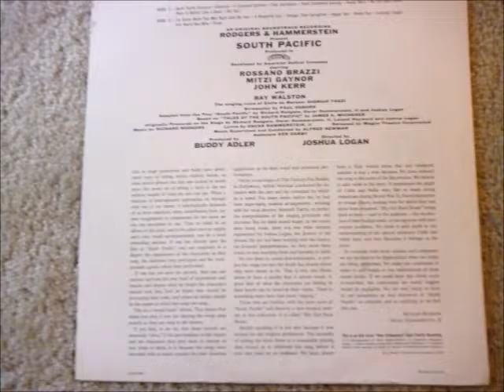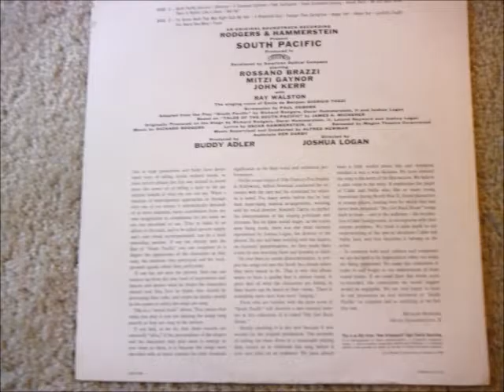A Wonderful Guy Nellie Forbush and Ken Darby Singers